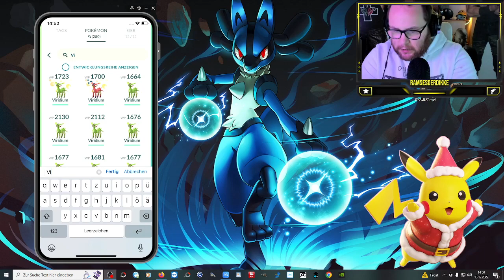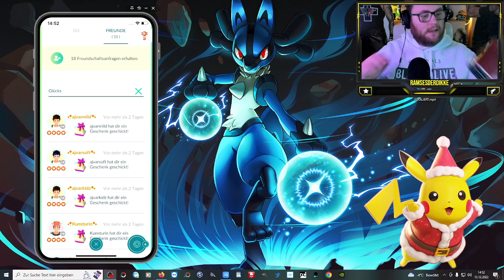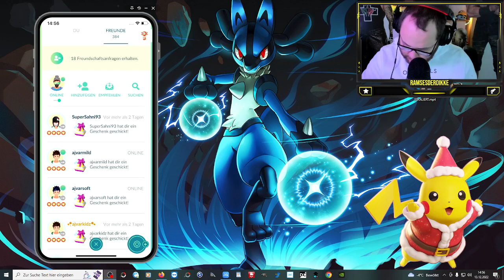100% Riolu HUNT ... 5 faches Glück + Shiny | Pokémon GO Deutsch # 2258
GUMMA !!!

Mein Trainer Code : 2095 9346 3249